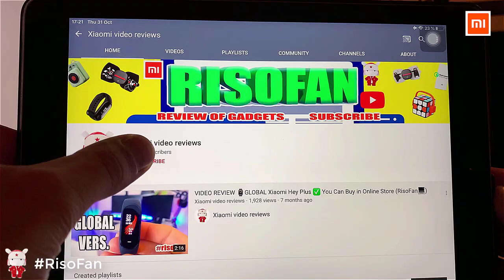Xiaomi Loock Smart Fingerprint Lock Push Pull P3.